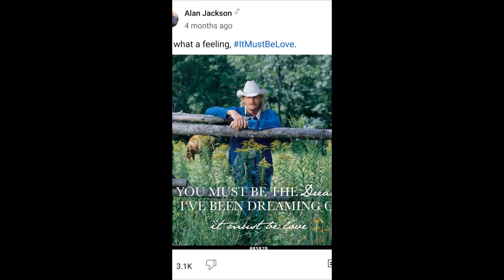my grandparents (Anakin and Padmé)